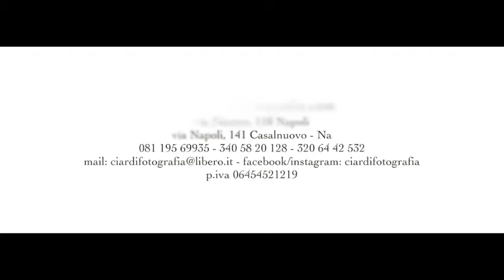Studio Ciardi TRAILER MATRIMONIO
Studi Fotografici Ciardi
via Duomo, 118 Napoli